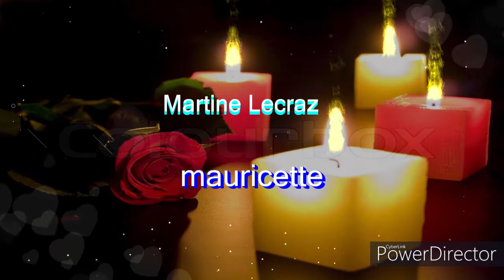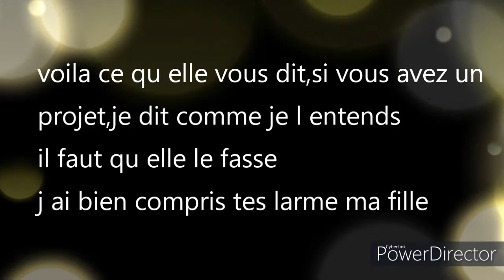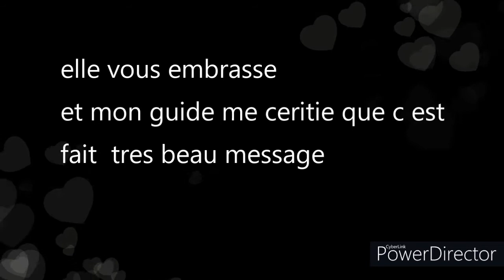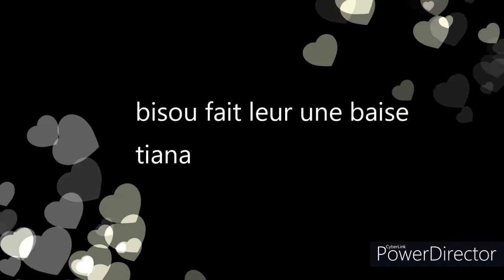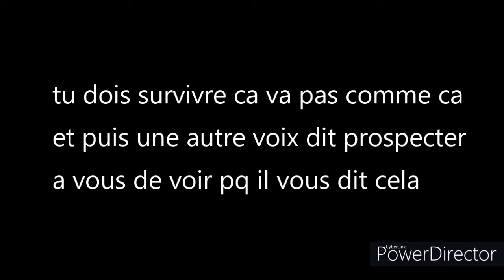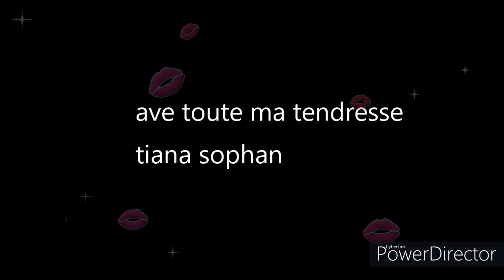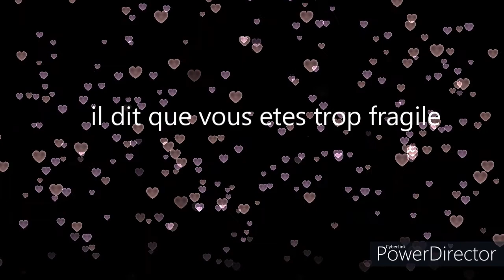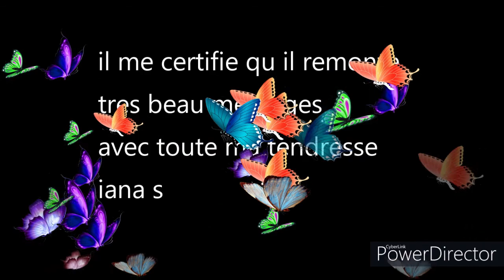4eme partie de contacts a la demande J£ T'offr£ C£tt£ P£ns££.....💜...☆...★..merci💜